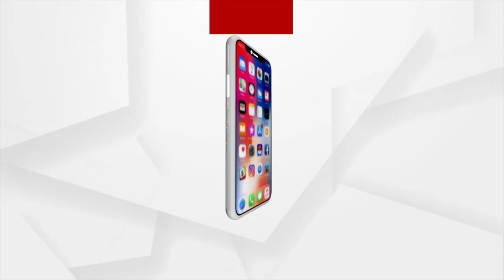କୃଷି ମନ୍ତ୍ରୀ ଅରୁଣ ସାହୁଙ୍କ ସମ୍ବାଦିକ ସମ୍ମିଳନୀ